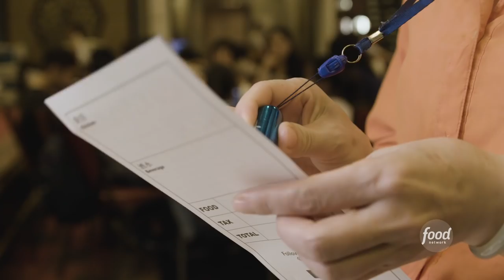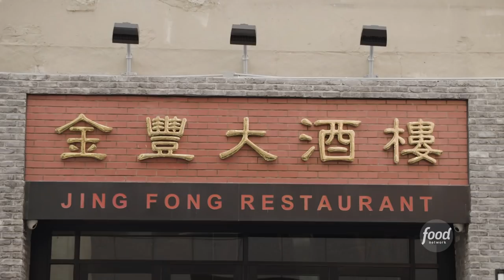Dim Sum and Peking Duck at Jing Fong | Fix Me a Plate with Alex Guarnaschelli | Food Network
Alex visits Jing Fong, a HUGE dim sum restaurant in the heart of Chinatown, for dumplings and peking duck!

Alex Guarnaschelli knows just where to go for a truly memorable dining experience: Old-school restaurants where you can get authentic, fresh, quality-made dishes. In this series, we'll meet up with Alex in the kitchen of some of her favorite no-frills hangouts for an insider's guide to their iconic dishes and longtime traditions.